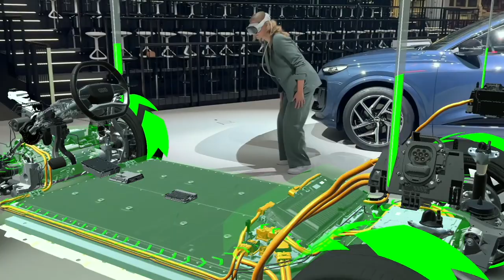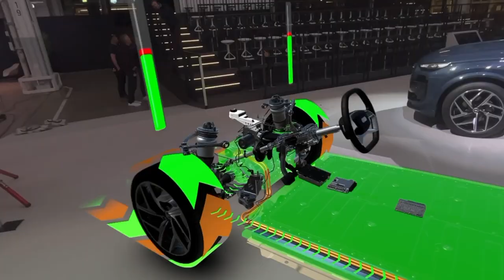Audi Q6 e tron – Apple Vision Pro mixed reality experience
Audi uses Apple Vision Pro at various press events to give media representatives and influencers exclusive insights into the technical details. With the innovative MR glasses, they can enjoy an immersive experience of the Audi Q6 e-tron's latest technology. Audi consequently enables a faster and deeper understanding of the vehicle’s functions and technical processes. The Four Rings Technical Development team provides its computer-aided design (CAD) data for this purpose.
Source: Audi